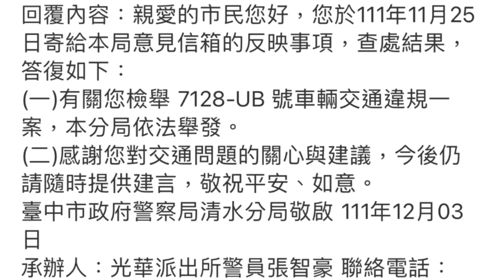急著回家拉屎嗎？（檢舉成功）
原標題：急著回家拉屎嗎？
「無提供敘述」